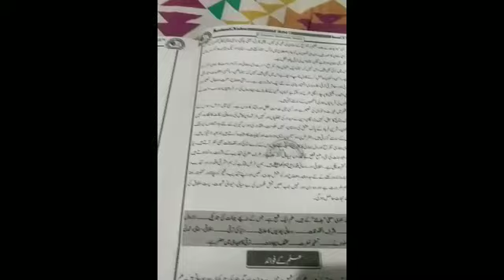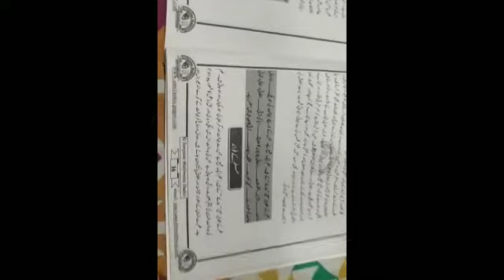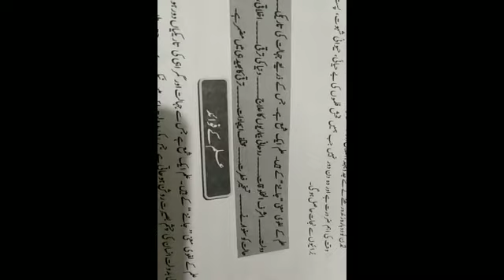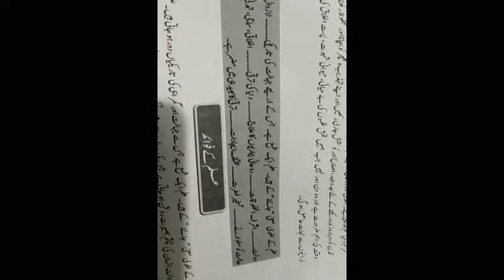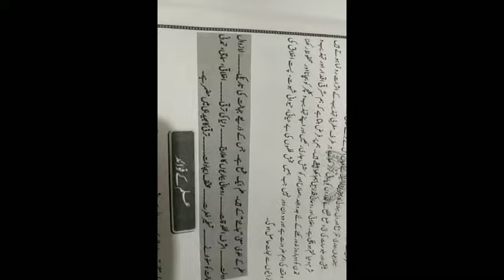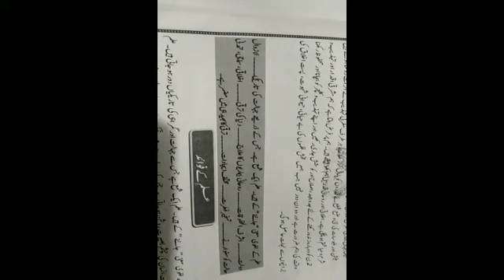10th & 8th. Urdu.( Common). Elim ke faiede